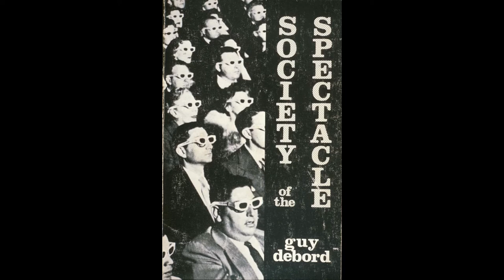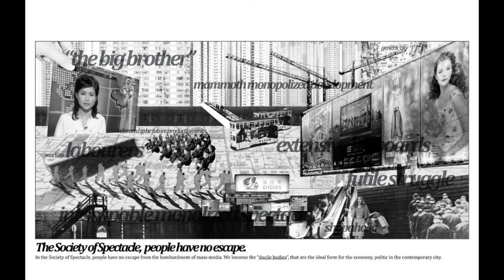Thoughts on Society of the Spectacle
"The whole life of those societies in which modern conditions of production prevail presents itself as an immense accumulation of spectacles. All that once was directly lived has become mere representation." Instead of a direct recording of the text, here a collection of people read some of their favorite aphorisms, and tell stories about how those aphorisms relate to their lives.